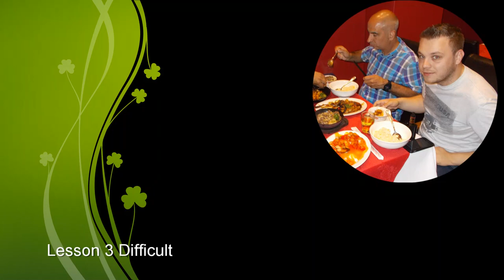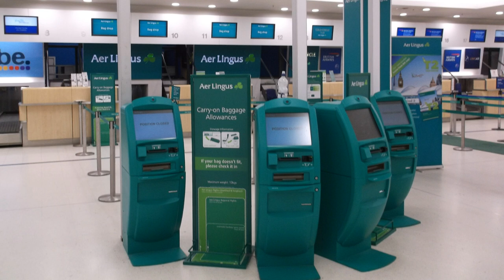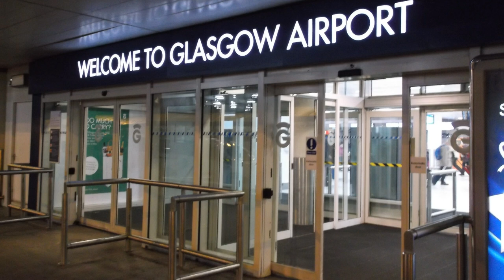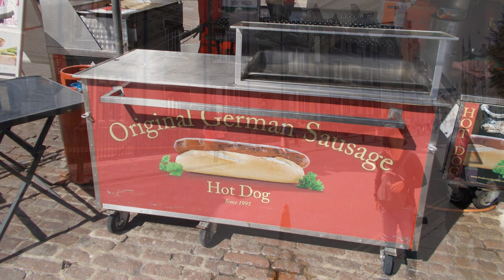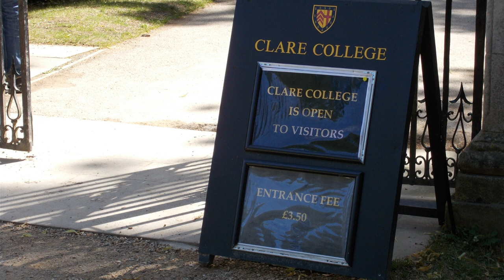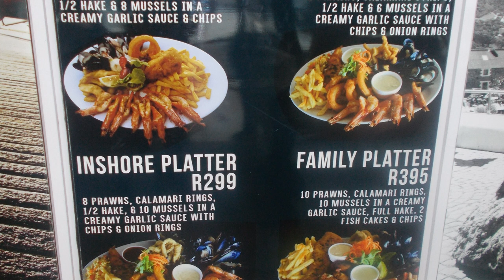50 English Sentences 3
Teachers Video. A random selection of quite complex sentences many of which are related to food and cooking